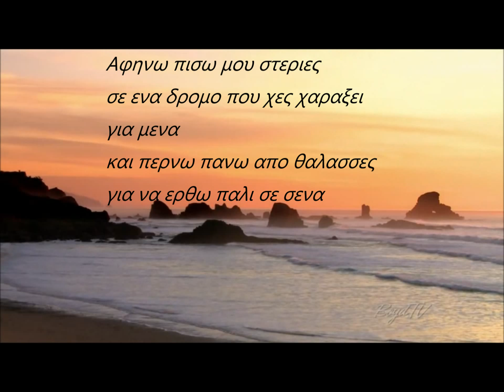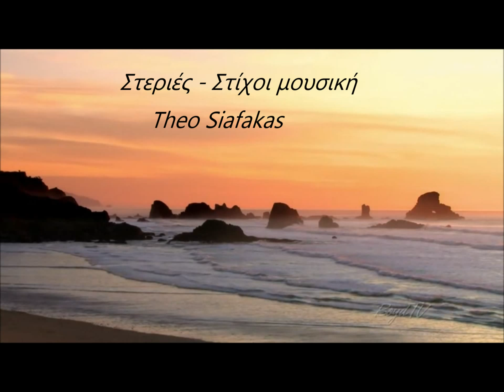Στεριές - Theo Siafakas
Στεριές
Στίχοι μουσική Theo Siafakas

Μεσα στα ματια σου θυμαμαι
το κοσμο αυτο να αλλαζει
μου ειχες πει ολα ρθουν
με το καιρο

Σε ενα δωματιο πια μονος
με το χρονο να περναει
με τις σκεψεις πολεμω

Αφηνω πισω μου στεριες
σε ενα δρομο που χες χαραξει
για μενα
και περνω πανω απο θαλασσες
για να ερθω παλι σε σενα

Στο τελος του ονειρου το μελλον
για μας καποιος ξανα εχει γραψει
Σε ενα κοσμο φτιαγμενο απο δυο
πορεια εχει χαραξει

Πριν ομως το μαθουμε και οι δυο
ζουσαμε σε μια πλανη
στο απεραντο κενο
στης συνηθειας τη ζαλη